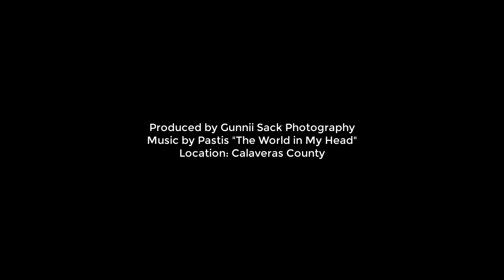Kris and Jordan's E-shoot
I had so much fun meeting these two love birds over in Aangel's Camp, CA! They are absolutely adorable together and were so fun to work with. I know I am biased but I love how their video turned out!